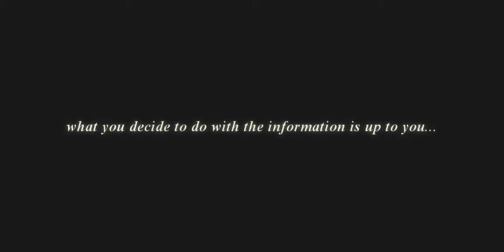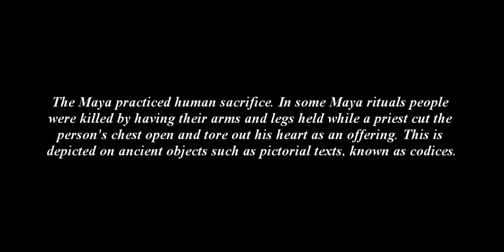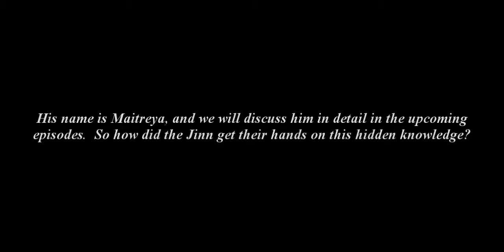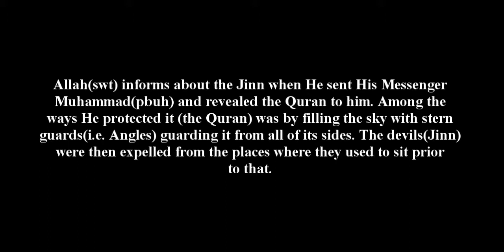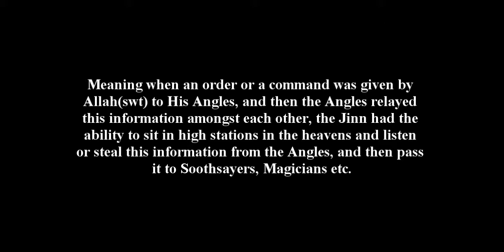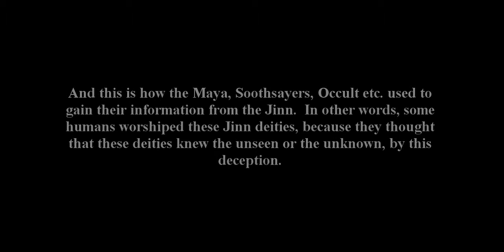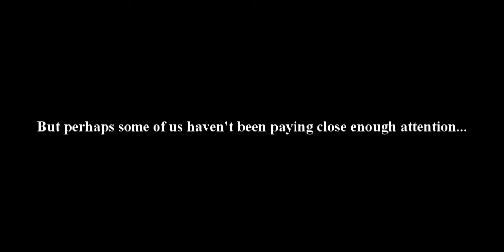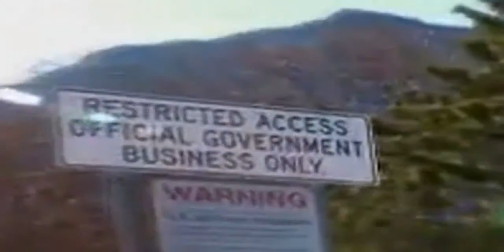Solomon's Temple - Prt43(Major Signs-2)